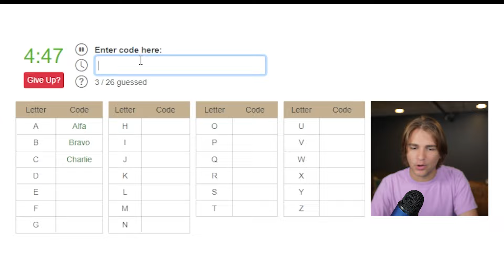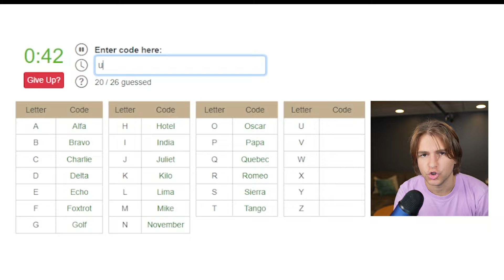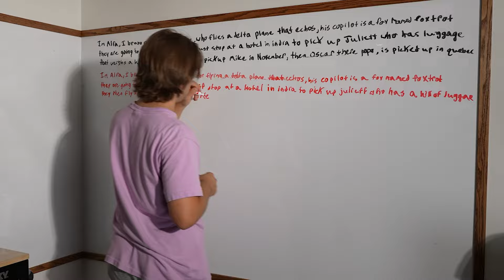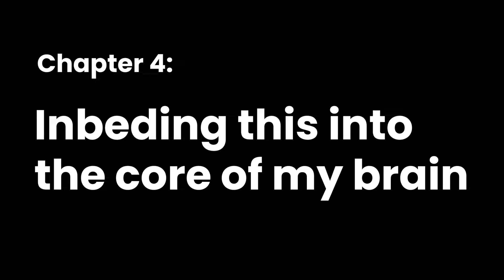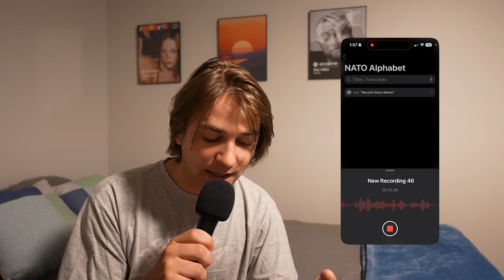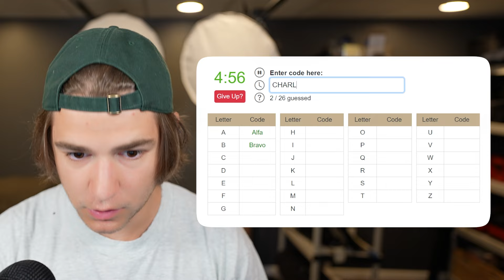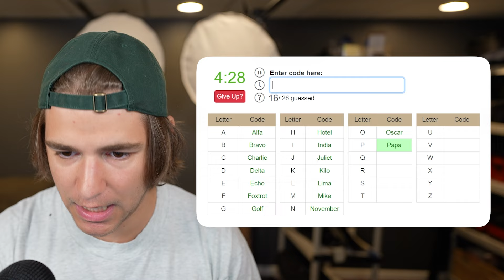I went insane memorizing the phonetic alphabet